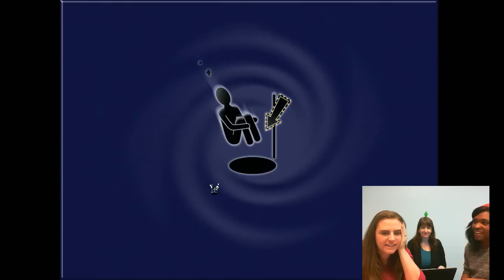Let's Play The Sims Makin Magic -- Producer Gameplay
For this Let's Play gameplay video, Maxis producers are playing the classic The Sims: Making Magic.

Watch as Producer Lyndsay Pearson (@SimGuruLyndsay) and her fellow SimGurus play through The Sims Makin' Magic, a game released 13 years ago!. Watch them hatch a dragon, set (accidental) fires, and make all sorts of magical mischief!